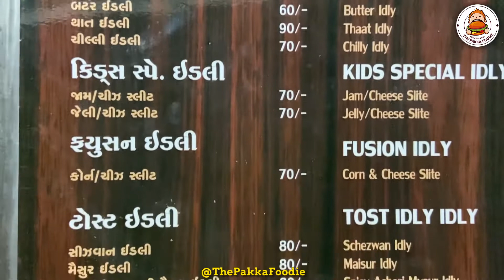ગોટાળો ઢોસા | જીની રોલ ઢોસા | Gotalo Dhosa | Jini Roll Dhosa | Surat Food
Address :
Malhar Dhosa – Abrama Road, Opp. Gokuldham Society, Mota Varachha, Surat.

The Pakka Foodie – Exploring the Taste of Best

Jini dosa recipe
Jini dosa
Jinni dosa street food
Jini dosa recipe jain
Jinni dosa at home
Jinni dosa recipe in gujarati
Jinni dosa recipe street food
Jini roll dosa recipe
Jini roll dosa
Jinni roll dosa street food
Jini roll dosa recipe jain
Jinni roll dosa at home
Jinni roll dosa recipe in gujarati
Jinni roll dosa recipe street food
Gotalo
Gotalo dhosa
Gotalo recipe
Gotalo dosa recipe
Gotali bhaji
Gotala recipe surat
Gotalo dosa surat
Malhar dhosa surat
Malhar dosa
Surat food